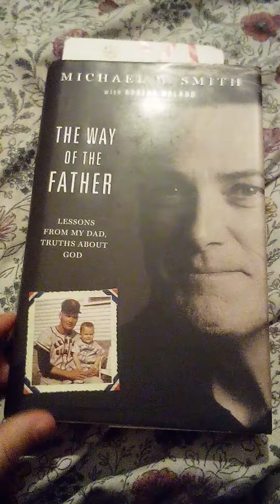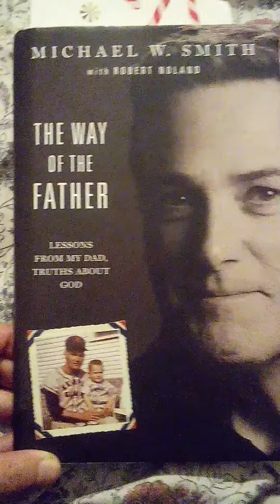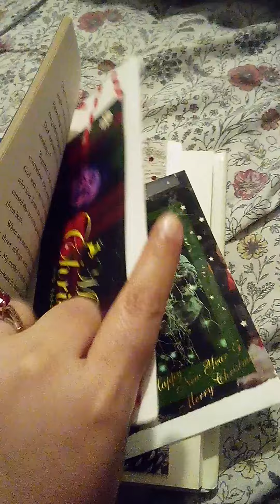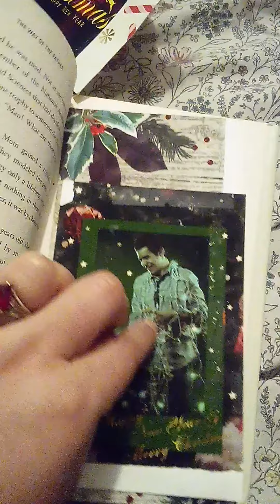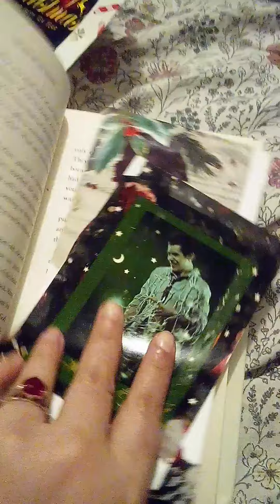the way of the father book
Do y'all remember sending me this book 2 years ago? I haven't read it. Gosh...ugh what am I waiting for? Y'all messaged me on Insta to write you my address. The bookmarks are for the pages where I left off from when I first started reading. TheWayOfTheFather @K-LOVE @michaelwsmithTV